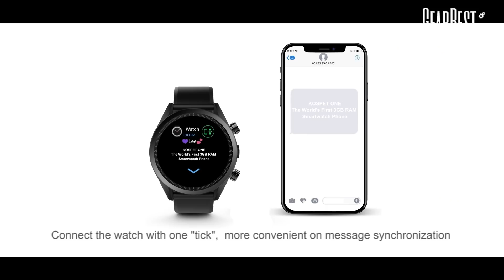Kospet Hope 4G Smartwatch Phone - GearBest.com